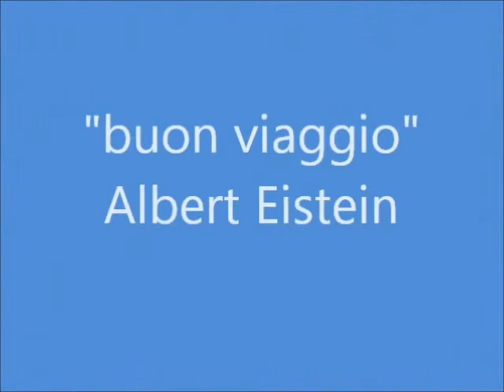VIAGGI MENTALI (consigli)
l' immaginazione viaggiando crea insoliti, brillanti, collegamenti.